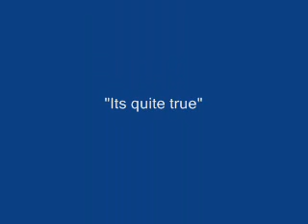Its quite true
this is a musicvideo, with the danish version of "beauty and the beast" - det er ganske vist. on english that means "its quite true.

its not the original song, but one performed by a girl named simone

HELP! i need a clip from the movie- its the part from when they have danced, till the crowd enters the castle. if you have it or know where I can find it PLEASE tell me